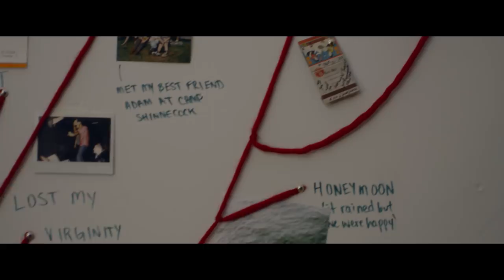ENTANGLEMENT - Official Trailer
IN THEATERS AND ON DEMAND​ / DIGITAL HD​: February 9, 2018

While searching for the meaning of his existence, Ben Layten (Thomas Middleditch) uncovers a family secret that leads him to a woman named Hanna (Jess Weixler)... But when he and Hanna inadvertently fall in love, his life becomes increasingly and strangely complicated. Ben starts to realize that everything is amazingly and incredibly connected - and that the world might just be more inexplicable than he ever imagined.